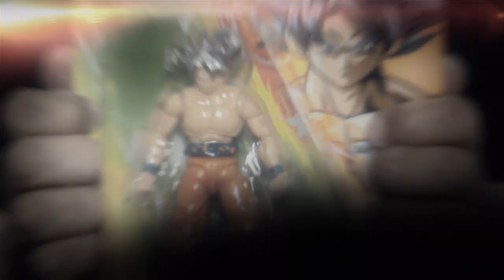🔥Una Vez Fan, Siempre Fan🔥 🐲Dragon Ball🐲 😱Mario Castañeda presenta Dragon Ball Evolve😱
😱 Mario Castañeda está en Bandai. 😎
Una colección con figuras ultra articuladas llenas de poder.
Las figuras de la línea Dragon Ball Evolve miden 12.7 centímetros de altura y el nivel de detalles es único.
Además cuentan con 17 increíbles articulaciones en todo el cuerpo.
Consíguelas ahora mismo, el mejor regalo es ser parte de la familia Dragon Ball.

¡Sólo un fan de Dragon Ball se merece pelear en las batallas más épicas del universo!